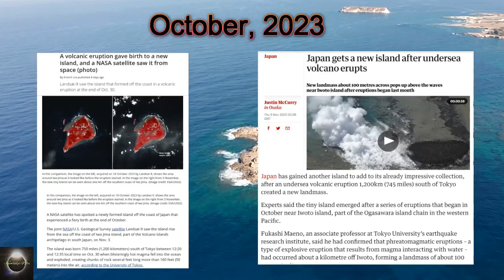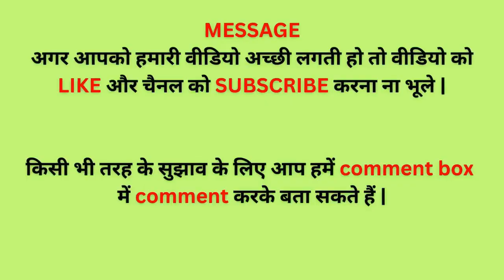New Island Born in Japan | Undersea Volcano Erupts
Island Volcano | New Island Born in Japan | Undersea Volcano Erupts | Japan New Island | New island Forming | volcanic eruption | volcano eruption

Japan has gained another island after an undersea volcanic eruption 1,200 km south of Tokyo created a new landmass. The tiny island emerged following a series of eruptions that began last month near Iwoto island.